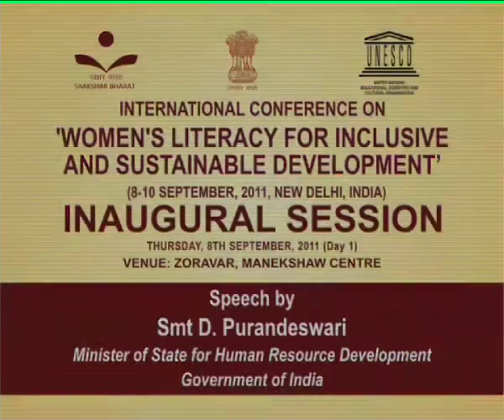Smt D. Purandeswari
Speech by Smt D. Purandeswari, Minister of State for Human Resource Development, Government of India